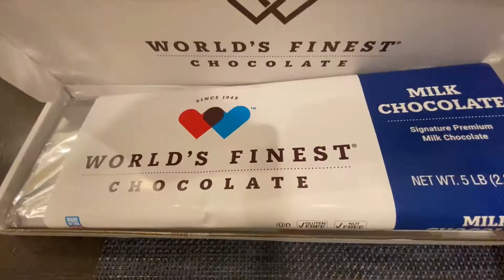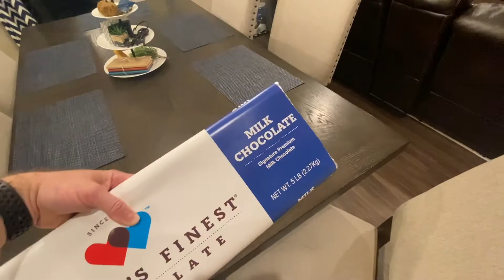Also 'S not Zamira's!